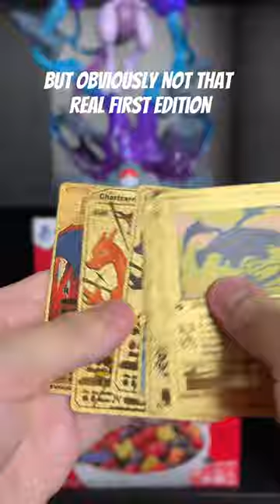I Found A Weird Gold Pokemon Pack That Only Had Golden Charizard Cards Inside!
The forbidden gold cards you shouldn't buy.. I took the risk so you don't ever have to! Go buy real secret rare gold cards they're much better!